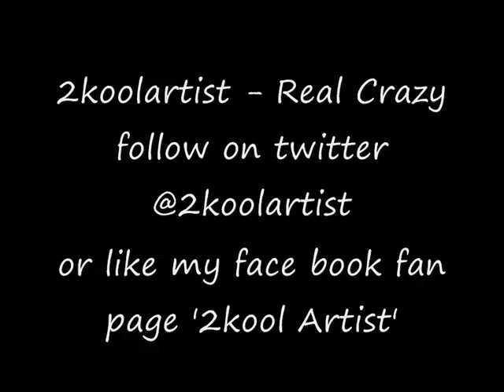real crazy (speaking tongues) - 2kool [@2koolArtist]